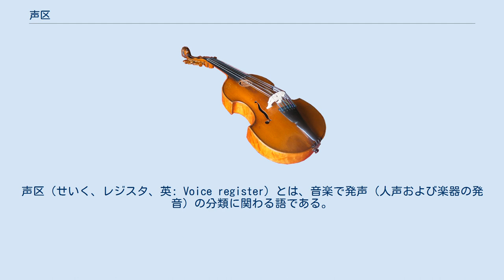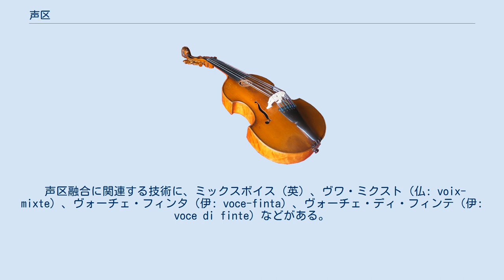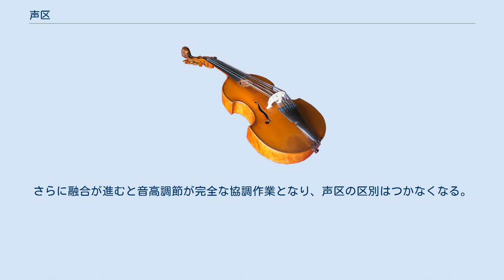声区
声区（せいく、レジスタ、英: Voice register）とは、音楽で発声（人声および楽器の発音）の分類に関わる語である。
器楽ではパイプオルガンなどで使われる言葉で、声楽用語の声区はパイプオルガンにおける概念を人の声に当てはめたものといわれる。
 英語ではvoice-registerなどが使われる。
単に「voice」というと声種の意味合いが強いが、声区を指していることもあるため混乱しやすい（voce（伊）やvoix（仏）Stimme（独）など、およびそれらの日本語訳の「声」にも同じことがいえる）。
また、voice-registerやvocal-registerが声の「音域」などと訳されていて誤解を生むことがある。
 パイプオルガンの発音源であるパイプは、全音域に渡って一種類であることはなく、高い音域は金属製のフルー管、低い音域は木製閉管リード管といった具合に、数種類が使い分けられており、その組み合わせを変えて音色を調整する。
この発音体（管）の種類の違いやその組み合わせの違いによる区分がレジスタである。
「ストップ（音栓）」と同じ概念とすることもあるが、ストップはレジスタを切り替えるための装置を指すことが多い。
 歌唱やその訓練において、主に発声者の体感、諸器官の働き方の違いで声を分けるとき、一連の声のシリーズを声区（レジスタ）と呼び、音色で分ける「声種」とは区別される。
 声区と声種の違いは、簡単に言うと発声機構が声区で、音色（スペクトルやソナグラムに現れる）が声種である。
ただし、発声機構と音色との間には関連性があり、声種と声区を完全に切り離して考えることはできない。
 米国のポピュラー音楽ではライトボイスとヘビーボイスの二つの「声種」に分けることが多く、「声区」という言葉は不要という指導者が多い。
これは米国人の多くが換声点の目立たない発声をするため、「声区」を体感しにくいことが影響している。
一方で日本人、特に男性の多くは換声点が非常に目立つ発声で、逆に「声種」を理解し辛い状況にある。
日本人女性には（米国人の多くと同じく）「声区」が分からないという人が多い。
 声区と声区の移り目のことを換声点やブレイクポイントなどという。
パッサージョという言葉も有名だが、これは「換声点を通過する」「声区を転換する」という意味である。
 各声区には重複部分があるので、声区転換は、音域的には上の声区の最低音から下の声区の最高音までの範囲で任意の高さで行える。
ロングトーンの途中で音高を変えずに声区を転換すること（メッサ・ディ・ヴォーチェ）も可能である。
一方、歌の苦手な人や普段歌う機会の少ない人たちにおいては、各声区の間に自分では発声できない音高・音域がしばしば生じる。
あるいはたった1つの声区だけしか歌唱に利用できない人もいる。
言葉柄誤解されるが、あくまで「声区を移った結果換声点が現れる」のであって、「換声点に達したから移る」のではない。
声区の捉え方によって換声点にも幾つかの種類があるが、特に顕著に現れるものが一つだけ存在し、ただ「換声点」というときはこの最も顕著なものをいう場合が多い。
その他の換声点は無意識のうちに過ぎてしまうことも多い。
 声楽では胸声、頭声、中声、ファルセットの四つが一般的である。
頭声、胸声などは管楽器の一部でも使われる言葉である。
他にフラジオレット（スーパーヘッドボイス（極高声）、ホイッスルボイス）、シュトローバス（エッジサウンド（エッジボイス）、ボーカルフライ）などがあるが、先の四つに比べればあまり使われない。
これらの語は声区を示すにも声種を示すにも用いられる。
特に声区の場合のみ胸声区、頭声区、中声区、という言い方もする。
日本語の地声、裏声は多くの場合声区を表し、声種的に使われることは少ない。
 人間の声区は本来いくつなのか、訓練の際にはいくつに分けるべきか、といったことが声楽家や音楽家、音声学者達によって度々論じられてきた。
逆に、流儀による発声技術や指導方針の違いは、声区の解釈の違いから生じているところが大きい。
声楽においては二声区主義と三声区主義が多い。
 換声点で調子が外れたり音色が急変してしまうことをブレイクという。
声が「裏返る」ことである。
一方の声区に不慣れであったり声が大きすぎたりして発声のバランスが悪いとブレイクが目立ちやすい。
 声区融合とは聴いている人にできるだけ換声点がわからないようにし、声区間を自由に行き来し、さらには複数の声区の（声種的な）特徴を兼ね備えた声を出...